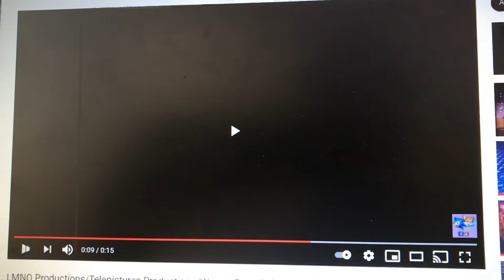Tollin/Robbins Productions/Telepictures Productions/Columbia Tristar Television (1997)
Taken from Season 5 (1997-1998) and Season 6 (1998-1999) of the 1994 incarnation of TROS (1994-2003).

Exactly the same as the last combo, but on the Columbia Tristar logo, "Television Distribution" is replaced by "Television".

Columbia Tristar Television, Inc. is the author of this film/motion picture for the purpose of Article 15 (2) of the Berne Convention and all National Laws giving effect thereto.

Taped at Sony Pictures Studios - Culver City, California.